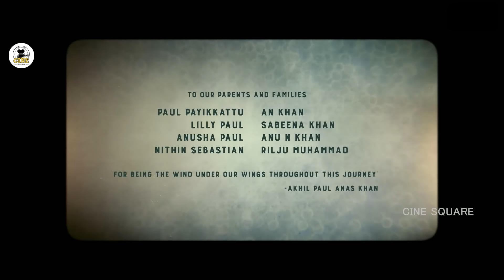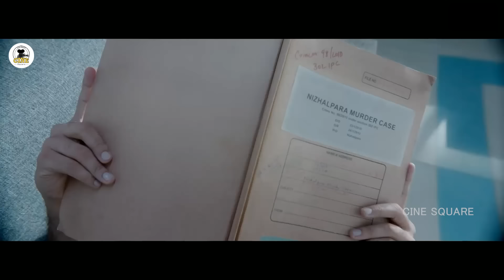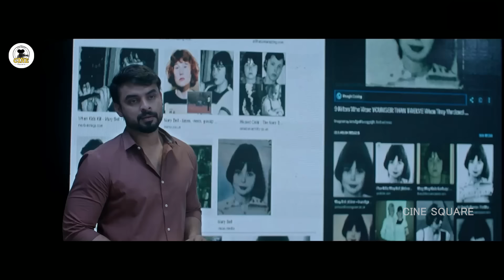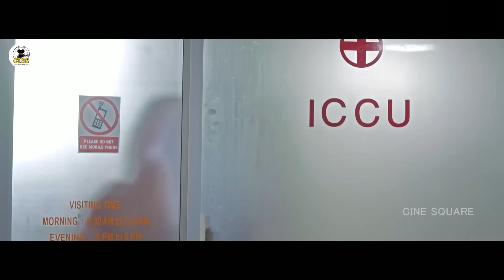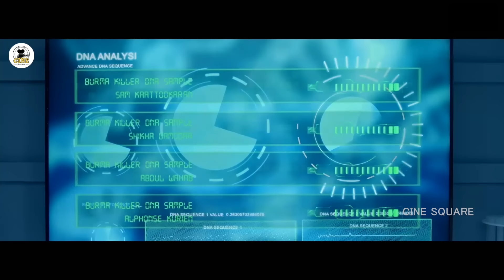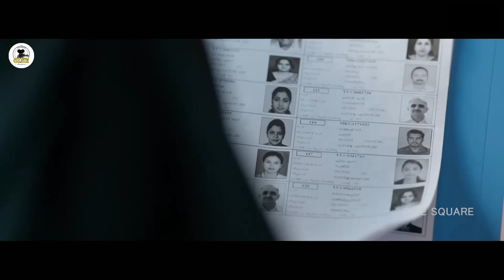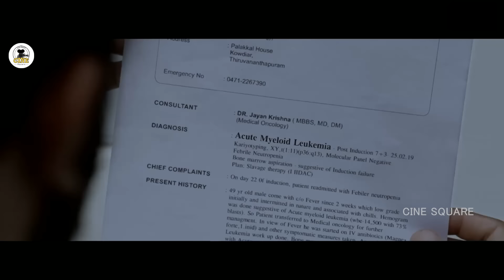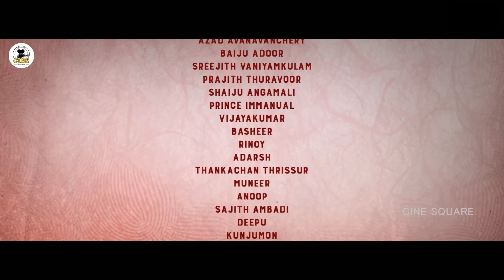Forensic Telugu FULL HD Thriller Movie || Tovino Thomas || Mamta Mohandas